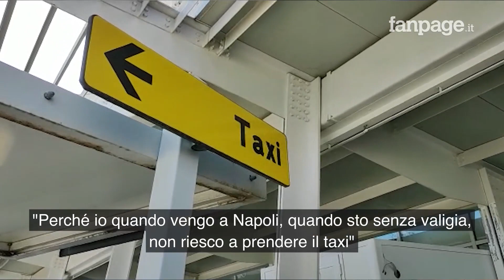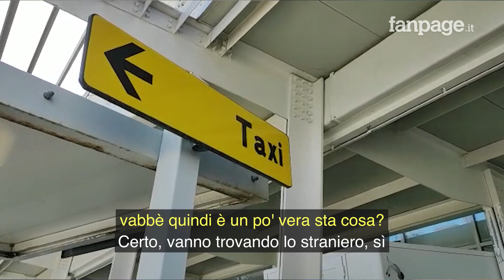Napoli, caos aeroporto: "Alibus strapieno, difficile prendere un taxi se non hai una valigia"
Il boom di passeggeri in arrivo all'aeroporto di Capodichino ha mandato in tilt i servizi di gestione del flusso dei turisti in città, tra Alibus strapieno e mancanza di controlli sui taxi: "Perché non mettono i controlli? - spiega un tassista di Napoli la cui testimonianza è stata da noi raccolta con l'ausilio di una telecamera nascosta - Non sempre i colleghi avvisano i clienti stranieri dell'esistenza delle tariffe fisse, fanno quello che vogliono arrivando a chiedere certi prezzi... se stai a Napoli e vuoi prendere un taxi ti conviene comprare una valigia e metterci quattro stracci dentro... altrimenti non sei capace di trovarne uno".